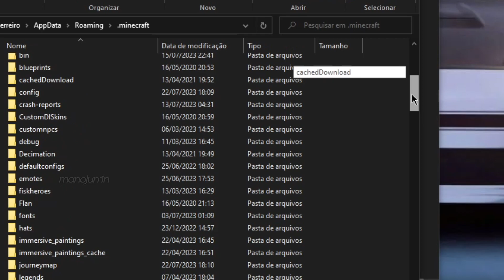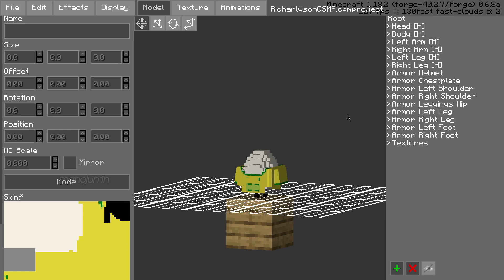Como Usar A Skin Do Richarlyson No Seu Minecraft - Customizable Player Models Tutorial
abre
ae

música de fundo : ugovhb ft.EF - água de beber
ttk: ManoJun1n